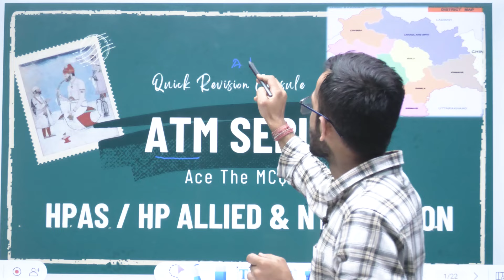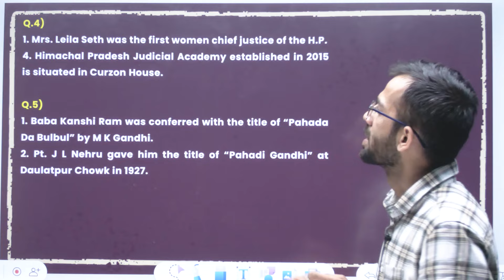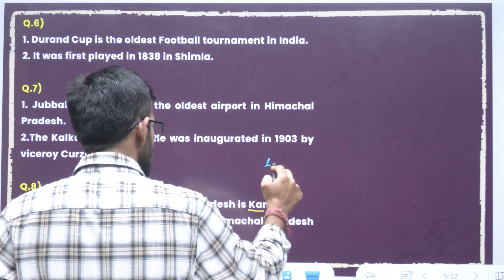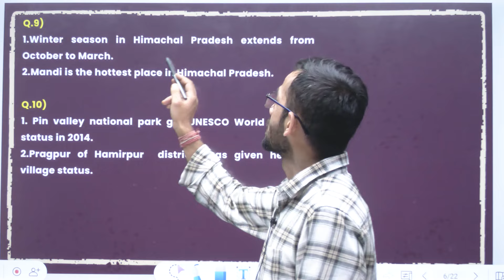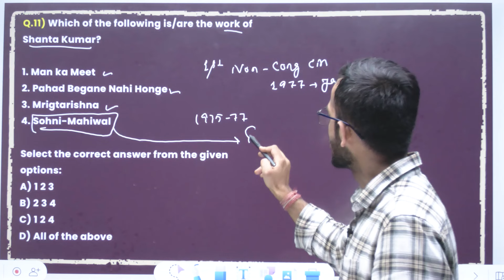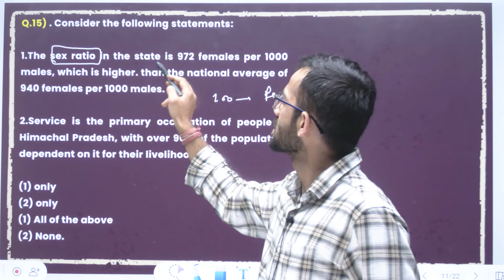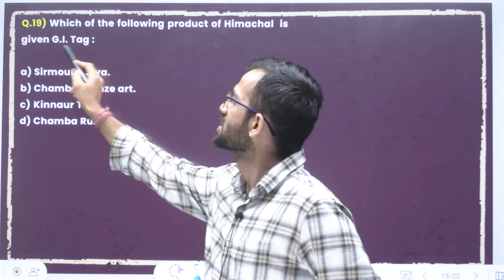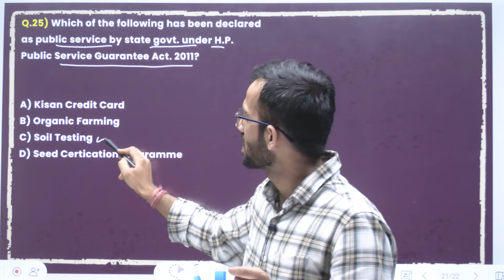HP Administrative History & Misc. MCQ Revision 4 | HPAS, HP Allied and NT Exam | Jokta Academy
HP Economic Survey 2024 book on Amazon
Our Other Books